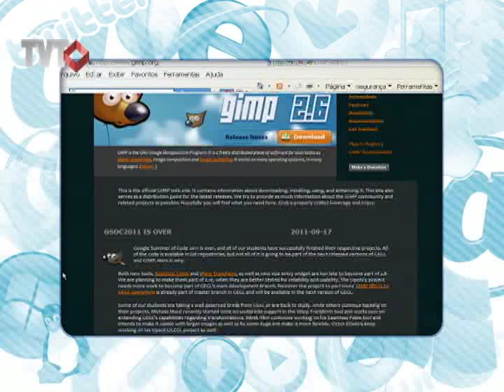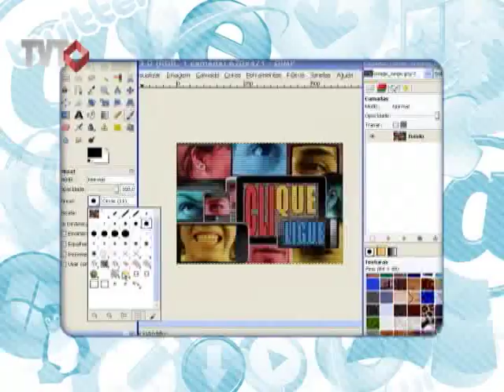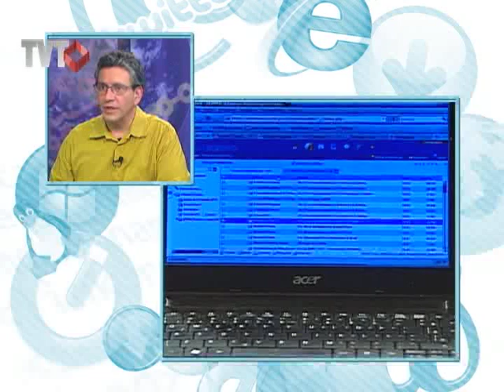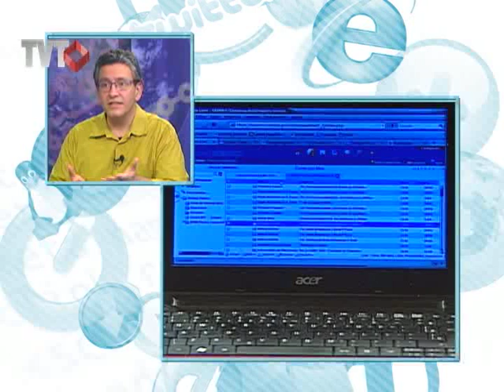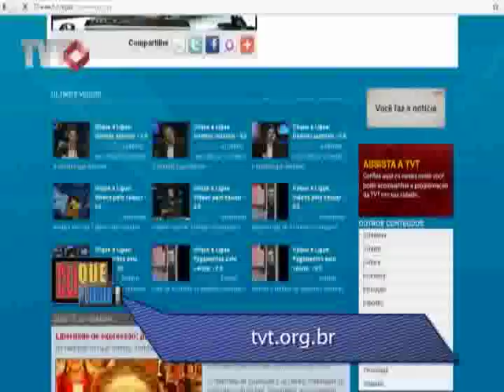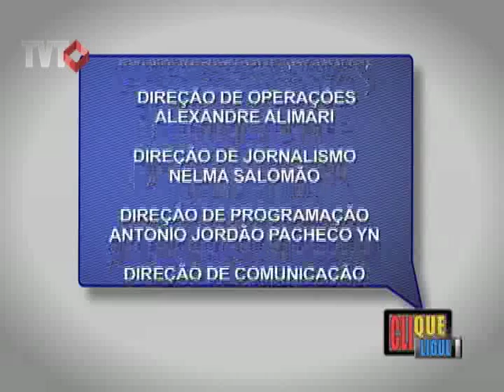Clique e Ligue: Software Livre - 3/3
Conheça um exército de desenvolvedores de diversas partes do mundo que criativamente colaboram para mandarmos emails, acessarmos grandes portais, órgãos públicos ou ate quando usamos o telefone celular
O Software Livre é uma forma inovadora de distribuição, de conhecimento, de riqueza e de oportunidades, que traduz literalmente o sentido de colaboração online.
Convidados: Julio Cezar Neves,  Comitê de Implementação de Software Livre do Governo Federal.   Bruno Souza ,   da Comunidade  Sou Java ,Eder Dourado Analista do Programa Telecentros da Prefeitura de S.P.  e Jomar Silva,engenheiro eletrônico, especialista em Software Livre  e Cezar Brod  da Secretaria de Logística e Tecnologia da Informação do Ministério do Planejamento.

Tema: Software Livre